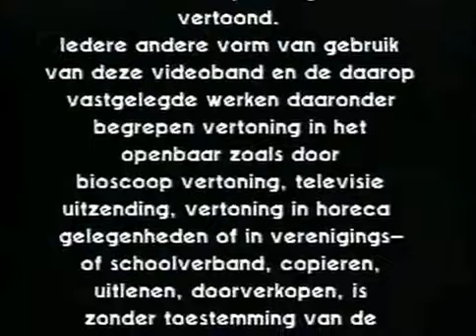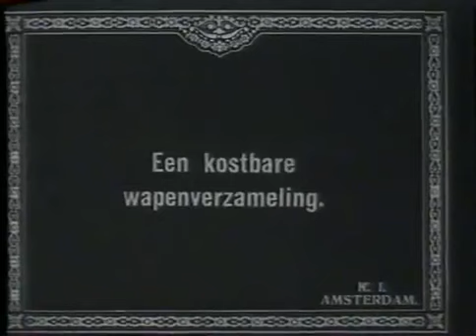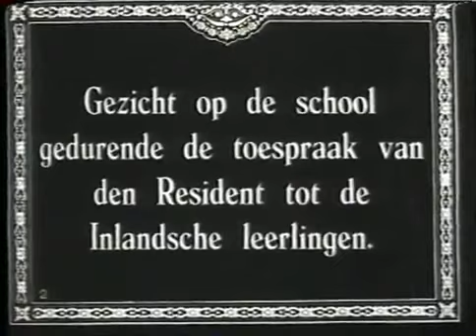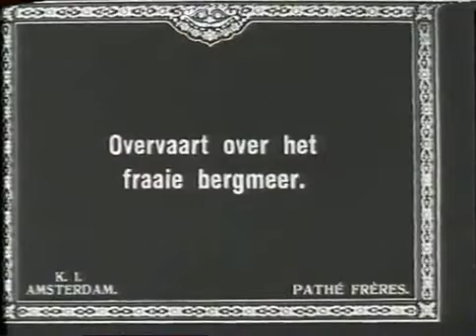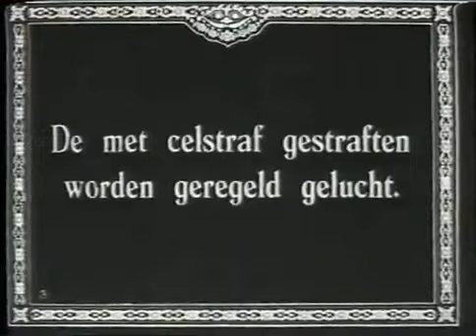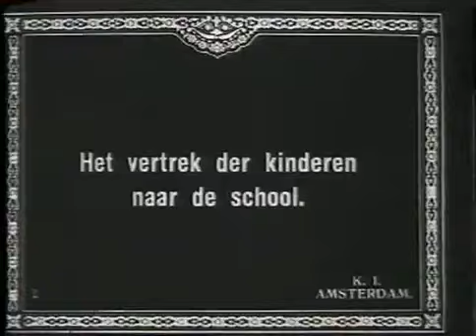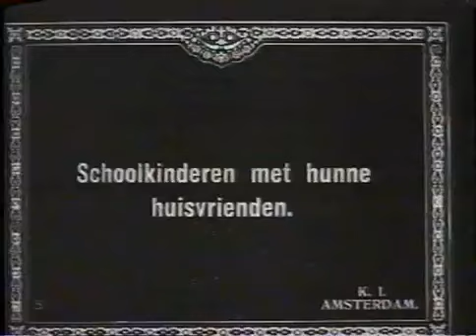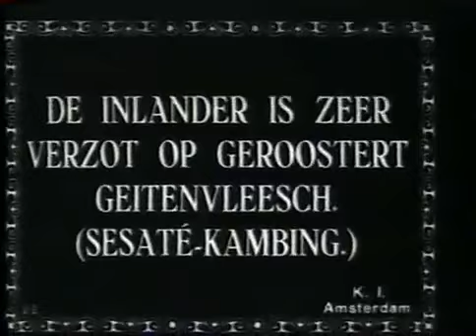Nederlandsch Indie 1910-1915 Nusantara Hindia Belanda Tempo Doeloe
Nederlands Indië